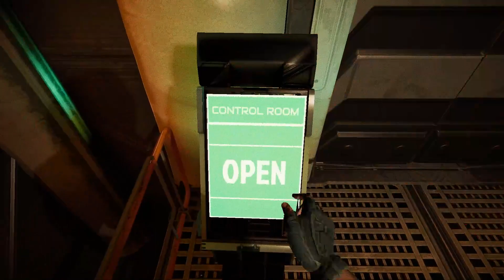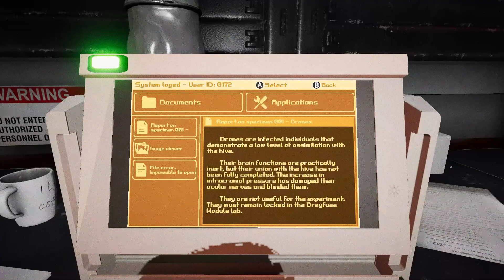Submersed 2 - The Hive | Steam Next Fest Demo | I whisper through the sharkening for reasons.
I had a good time with this, but heck even whispering hurts my throat.  I had a gnarly cold this week and it sapped my voice, and then making more content just strained it more.  But I did this anyway.  I don't think I'll ever do another of one of these very strange whisper videos.  But hey, the game is pretty fun.

Played for Steam Next Fest February 2024